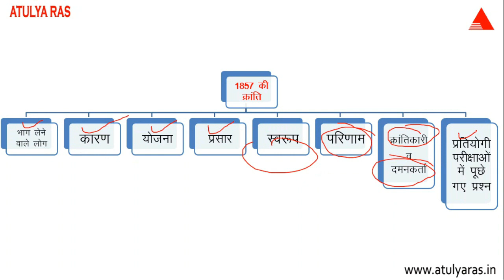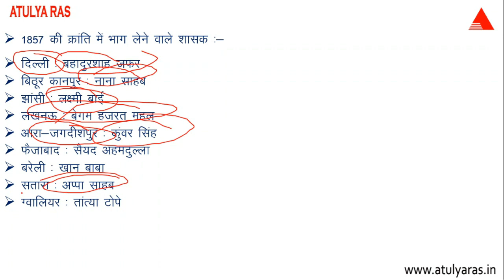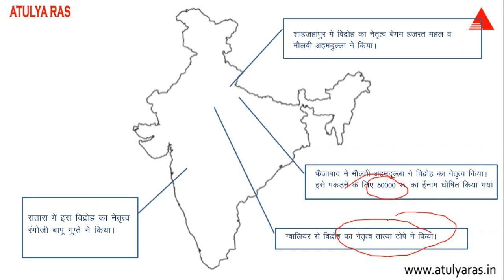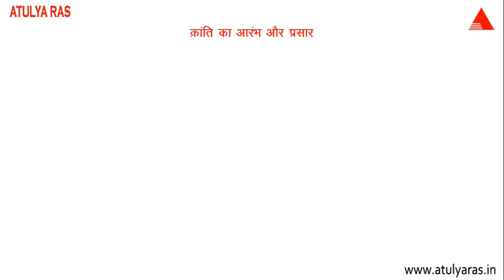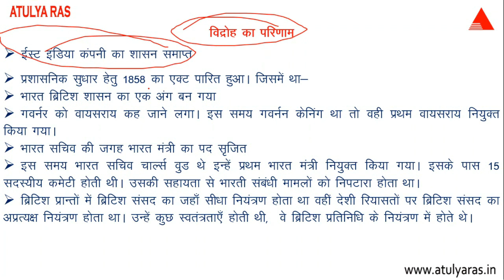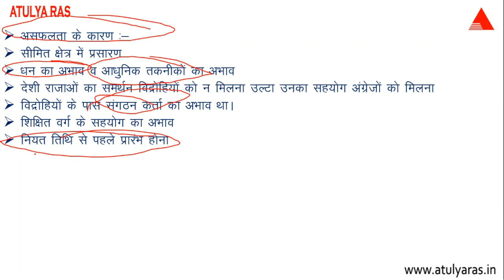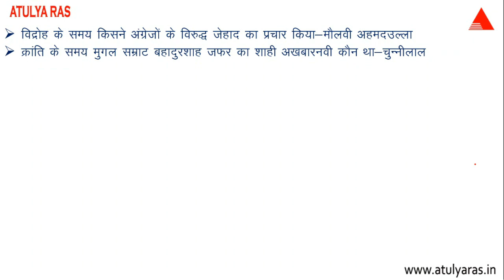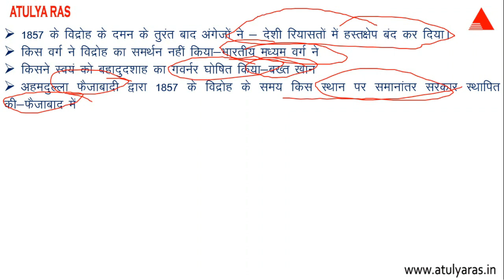1857 की क्रांति || REET सामाजिक ||Unit-3, L-16||REET SSt. Complete Course||ATULYA RAS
1857 की क्रांति
REET सामाजिक
REET Sst. Complete Course Free Online Classes